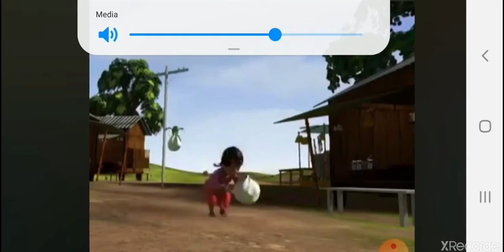করোনা ভাইরাস নিয়ে কার্টুন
আগে থাকতে সচেতামূলক প্রতিরোধ করতে হবে